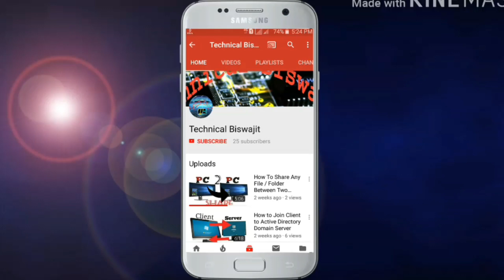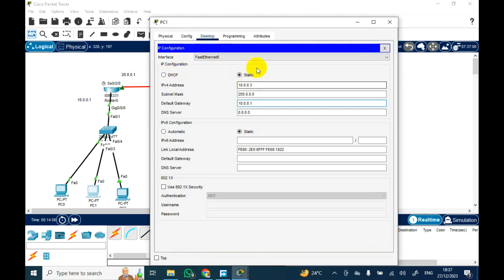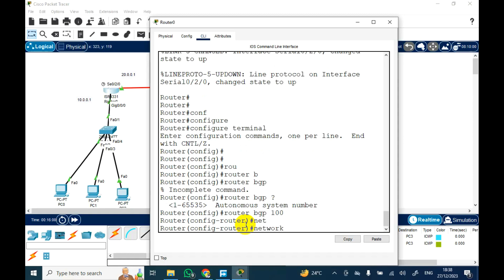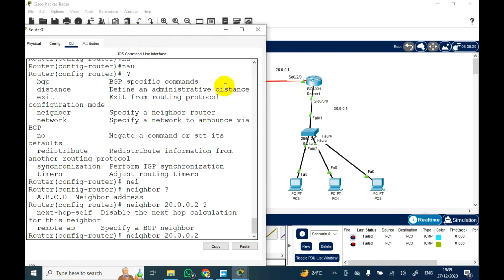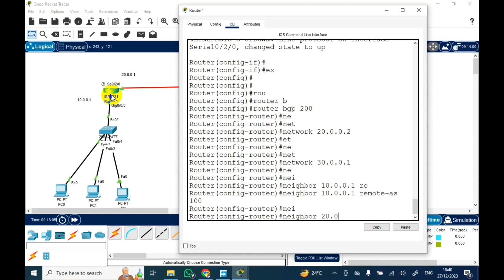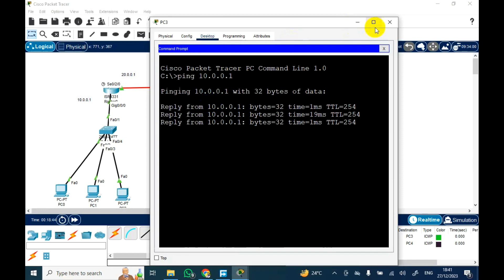How to Configure BGP (Border Gateway Protocol) on Cisco packet tracer (Hindi)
Hii guys,
This is video i going to perform a practical on cisco packet tracer about BGP Protocol